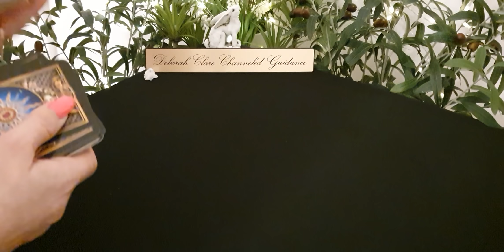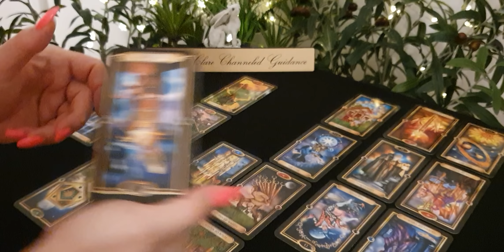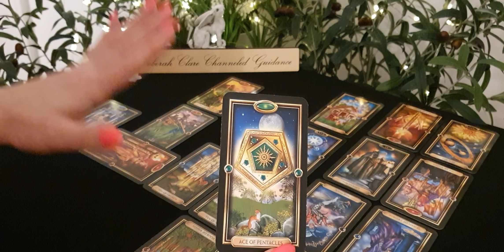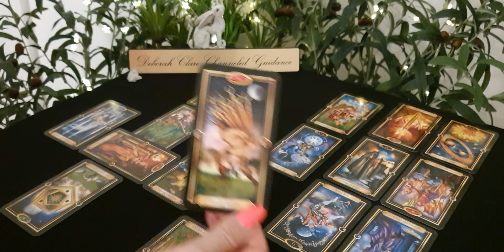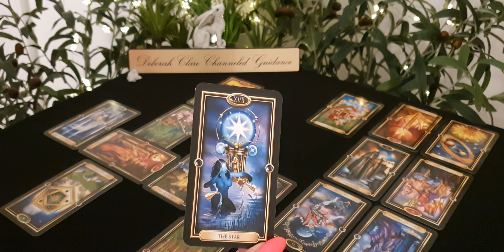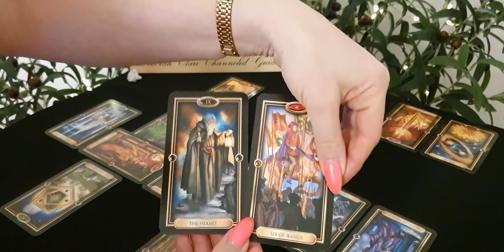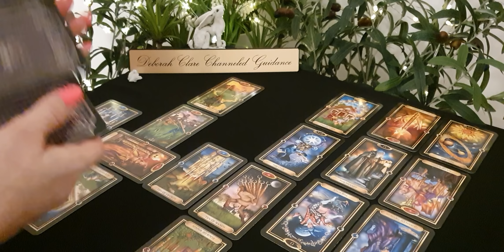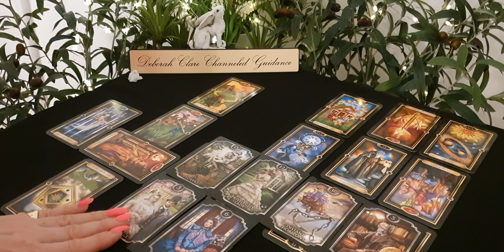*CANCER* June '20 - It's NOT over for them! REGRET!! 😔